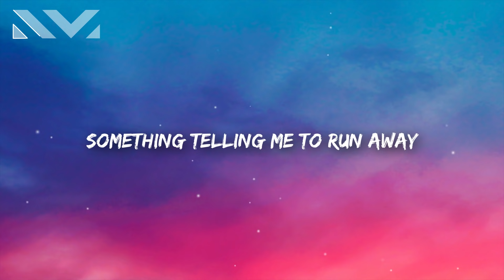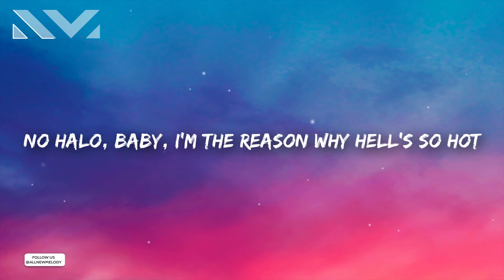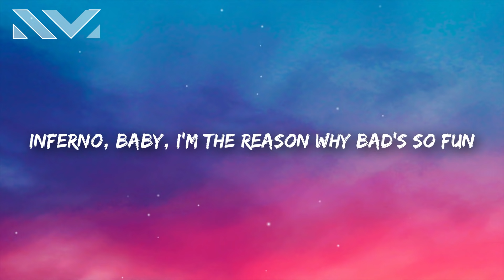Bella Poarch, Sub Urban - INFERNO (Lyrics)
Bella Poarch, Sub Urban - INFERNO (Lyrics) TikTok

Sub Urban, Bella Poarch - INFERNO 🎤

No halo
Baby, I'm the reason why H*ll's so hot
Inferno
Baby, I'm the reason why bad's so fun, H*ll's so hot
Oh-so

Terribly terrible, she's the villain

No halo
Inferno
Oh-so

Na-na-na-na-na-na, yeah
That's so fun, H*ll's so hot
Oh-so

No halo
Inferno
Oh-so

Ah, ah
Ah, ah, ah, ah
Ah, ah
Oh-so
Na-na-na-na-na-na, yeah, yeah, yeah
Na-na-na-na-na-na, yeah
Oh-so hot